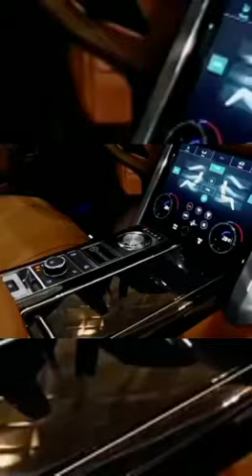Range Rover sv autobiography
The  Range Rover (generally known simply as a Range Rover) is a full-sized luxury sport utility vehicle (SUV) from Land Rover, a marque of Jaguar Land Rover. The Range Rover was launched in 1970 by British Leyland. This flagship model is now in its fourth generation. The Range Rover (L405) is a British full-sized luxury SUV made by Land Rover. It is the fourth generation of Range Rover series. The vehicle was unveiled at the 2012 Paris Motor Show. Sales of Range Rover began in late 2012.

Designed and engineered by Special Vehicle Operations (SVO) – Land Rover’s centre of excellence for bespoke commissions, luxury editions and performance models – the SVAutobiography Dynamic offers the pinnacle in performance and luxury. Craftsmanship never goes out of style and over 45 years of expertise in designing Range Rover is manifested in each SVAutobiography Long Wheelbase. Every tailored aspect whispers elegance and attention to detail. Approaching the front, each vehicle is crafted with luxury design cues such as the unique front grille and ‘Range Rover’ front and rear script with a dark knurled-effect finish edged in Bright Chrome.

41 Colours including White, Black, Silver, Grey, Red, Blue, Green, Orange, Gold

lifestyle
life style